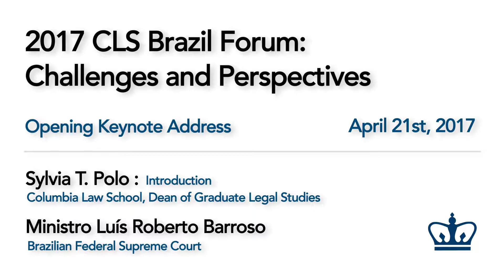2017 CLS Brazil Forum - Opening Keynote Address